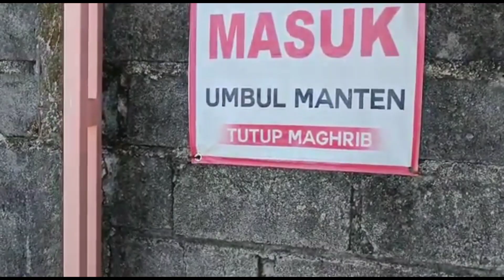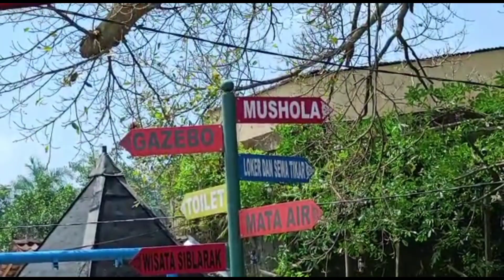UMBUL MANTEN KLATEN‼️LEGENDA PENGANTIN YANG HILANG.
Umbul manten adalah Wisata umbul yang berada di Klaten, tempatnya yang sepoi sepoi, airnya yang sangat bening menjadi daya tarik tersendiri.. tidak heran jika wisata umbul manten klaten menjadi tempat tujuan padusan masyarakat seputar Klaten dan sekitarnya.. disamping tempatnya yg asri banyak jg jajanan yg bs di nikmati di umbul manten terbaru dan tak lepas dr legenda misteri umbul manten jg menjadi cerita mistis yg menarik .